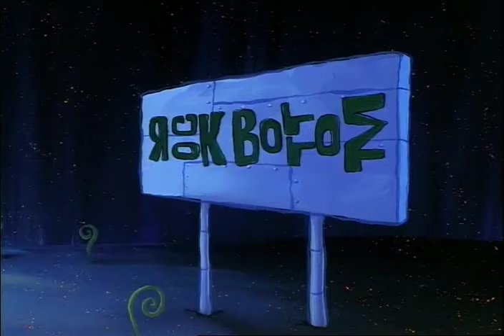Rock Bottom (1/5) [Bahasa Indonesia]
Episode ini menjadi episode pertama yang menampilkan taman hiburan Glove World! Taman hiburan ini kembali muncul di episode Roller Cowards (Pukulan Berapi Menyakitkan) dan menjadi latar tempat utama di episode tersebut

Season 1